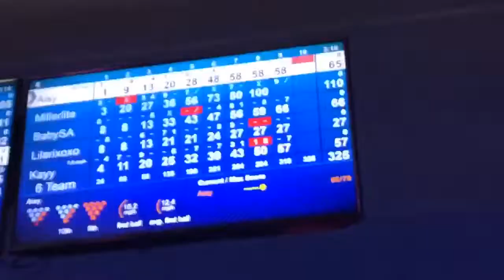Tuesday // The Bach, Bowling and the Cleft Lip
Just a lil day vlog...